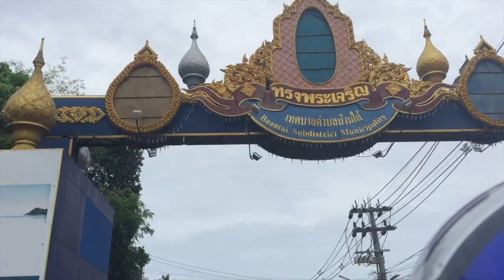Thailand 2018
3 weeks of travelling round Thailand
Koh Phangan - Koh Tao - Koh Samui - Chiang Mai - Pai - Bangkok